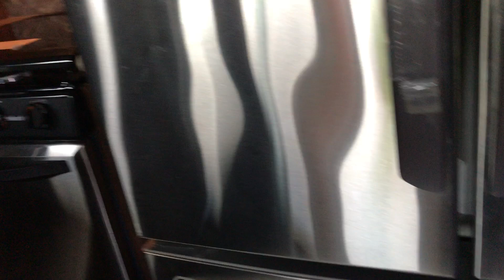3 juin 2019